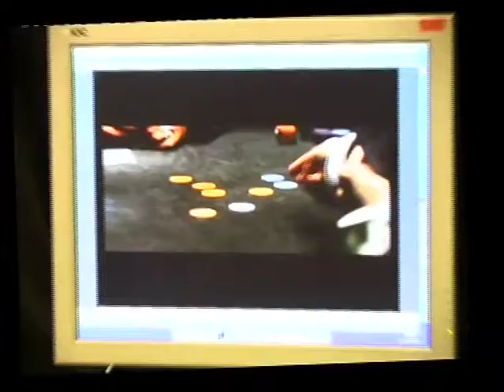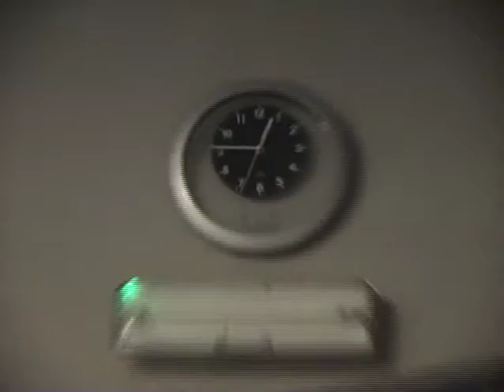2007 Yr12 High Rollers.m4v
Opening to a thriller about gambling. The best intro we ever did. Starring James Jones.